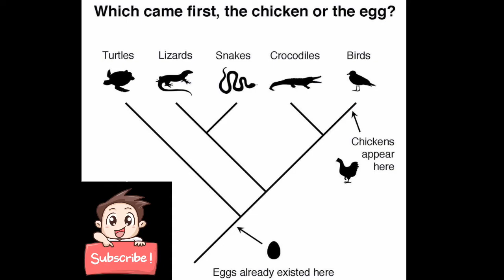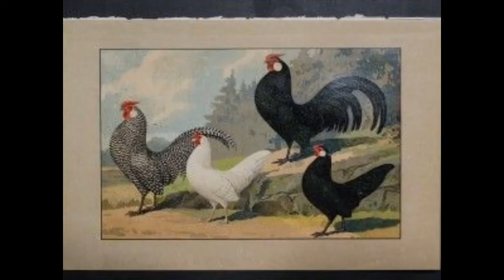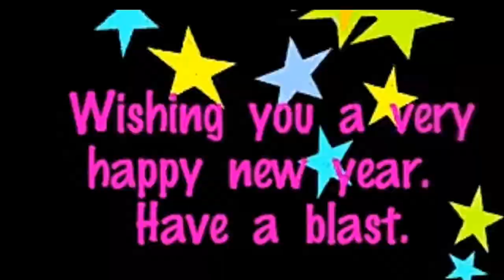पहले मुर्गी आयी या अंडा||Hen vs Egg||fact x go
पहले मुर्गी आयी या अंडा🤔🤔
This is a very difficult universal question Which has infinite possibilities of answers.
Don't click on these:)
This question is a very rare one which nobody can answer. But our brilliant scientist made it possible through their research. The thing that they have concluded is in this video. So don't skip it and watch till the end...👍🏻😉

This video is about "पहले मुर्गी आयी या अंडा".. So don't miss any part of this video and watch till the end...

I don't take credit any on those lips and pics used in this video.

Tags(ignore this 😁)
pahle murgi ayi ya anda,
which came first,
hen,
egg,
dinosaur,
archaeopteryx,
first bird species,
evolution,
Charles Darwin,
theory of evolution,
life cycle,
life started from water,
where did life started from,
creatures on land, change in genes,
change in DNA,
proto hens,
t Rex,
mutation,
human evolution,
monkeys to human,
archaeopteryx to hens,
evolution eggs,
first hen,
egg came first,
hen came first,
first species on earth,
microorganisms in water,
where did the life cycle started in,
genetic mutation,
पहले मुर्गी आई या अंडा: वैज्ञानिकों ने खोजा जवाब,
पहले मुर्गी आई या अंडा,
मुर्गी पहले आयी या अंडा,
जानें पहले मुर्गी आयी या अंडा,
पहले मुर्गी आयी या फिर अंडा,
fact x go पहले मुर्गी आयी या अंडा,
मुर्गी या अंडा पहले कौन आया,
पहले मुर्गी आई या अंडा? पहेली सुलझ गई,
पहले मुर्गी आयी की अंडा??,
पहले अंडा आया या मुर्गी?,
मुर्गी या अंडा,
पहले मुर्गी आया कि अंडा बताइए,
पहले अंडा आया या मुर्गी वायरल वीडियो में सुलझ

And happy new year to all ❤️. may this 2021 be the best year of your life.